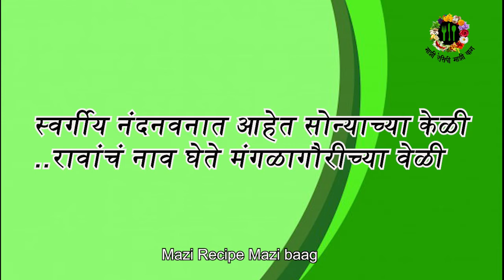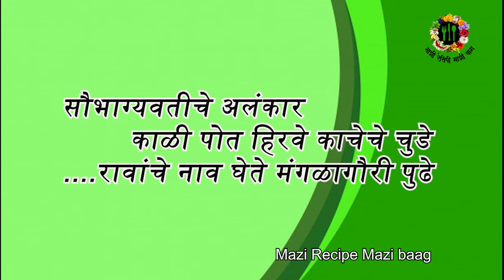in Marathi मंगळागौर स्पेशल